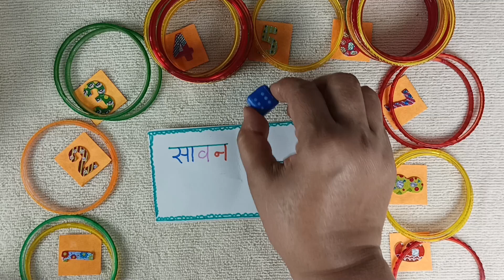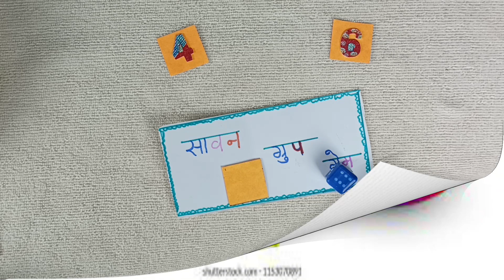चूड़ी से खेलें हरियाली ग्रुप गेम,हरियाली ग्रुप गेम,सावन ग्रुप गेम